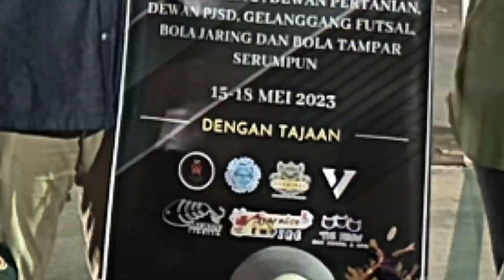VIDEO KENANGAN SUKAN FAKULTI 2022/2023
Mari menonton video kenangan Sukan Fakulti 2022/2023 yang telah dianjurkan oleh PERMATANI Sesi 202/2023 pada tanggal 15 Mei 2023 sehingga 18 Mei 2023.